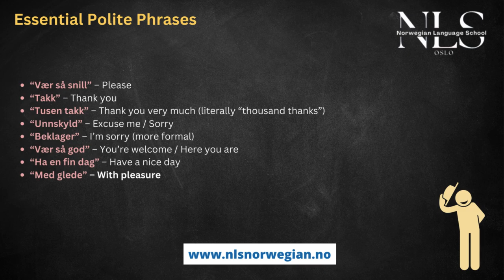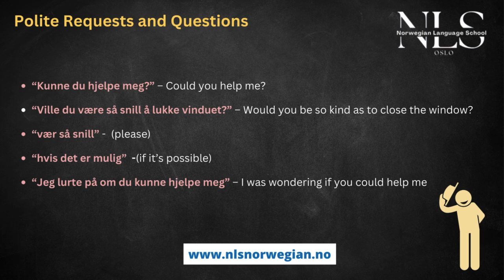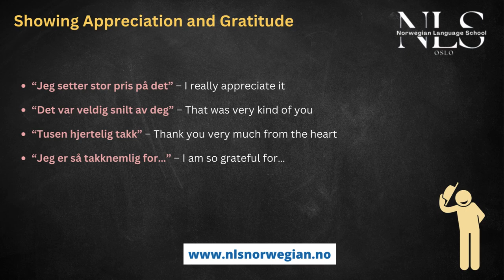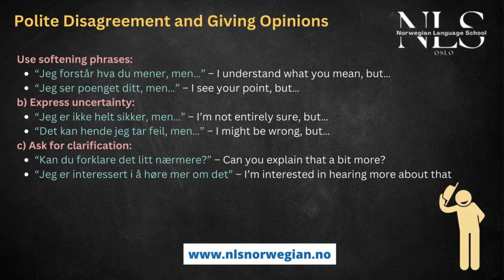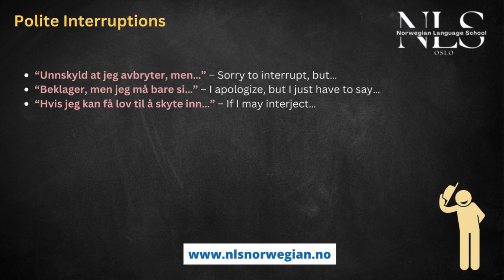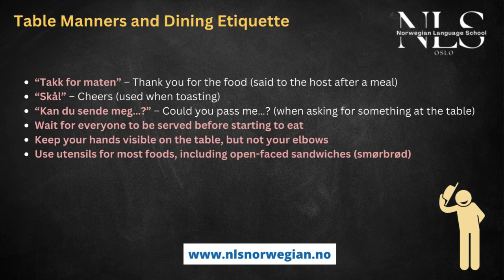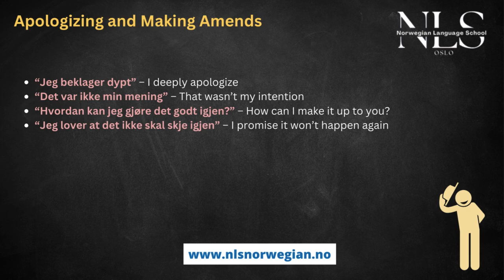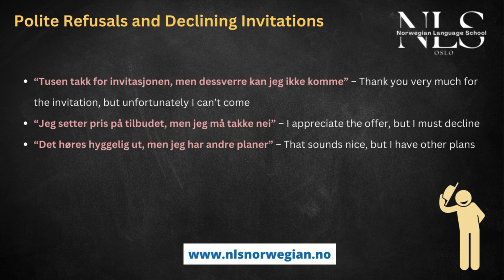Master Polite Norwegian Learn the Golden Rules and Principles of Polite Speaking in Norwegian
In this video, we dive into the essential principles and golden rules of polite speaking in Norwegian. Whether you're a beginner or looking to refine your skills, you'll find valuable tips and practical examples to enhance your Norwegian language etiquette. Join us as we explore phrases, expressions, and cultural nuances that will help you communicate more effectively and respectfully in any Norwegian-speaking environment.

Immerse yourself in the beauty of Oslo or online! Our courses are designed for all levels, from beginners to advanced learners. Experience the rich culture, stunning landscapes, and vibrant city life of Norway's capital as you enhance your language skills. Join us for an unforgettable educational adventure!

Expert instructors
Interactive and fun learning methods
Cultural excursions and activities
Beautiful summer weather in Oslo
📅 Course Dates: June 24 - August 16
📍 Location: Oslo, Norway and Online

👉 Sign up for the Norwegian summer course now and start your journey to mastering Norwegian!

Norwegian Language School
Norwegian language school in Oslo
Norwegian language